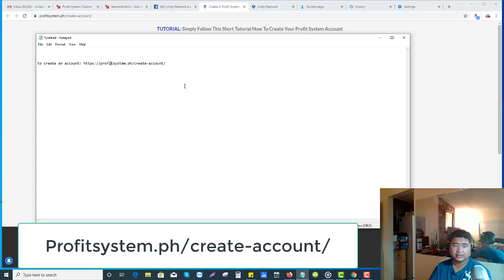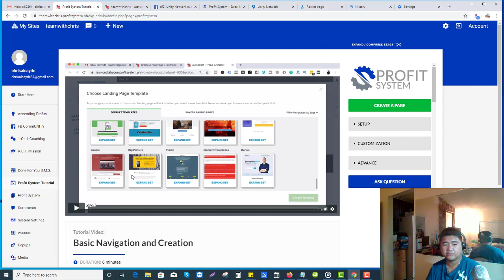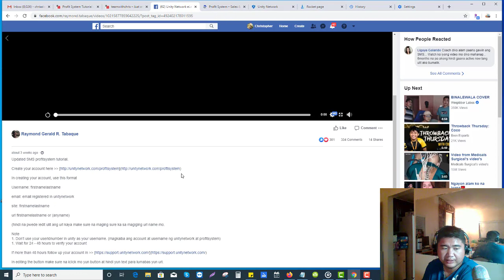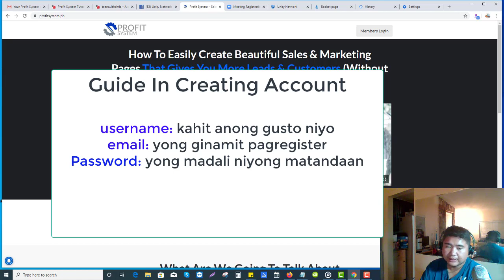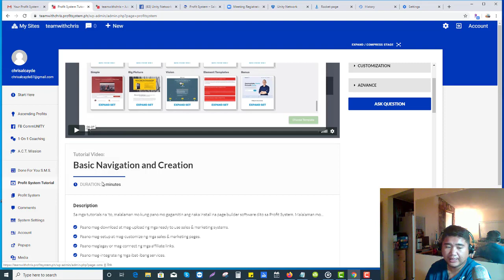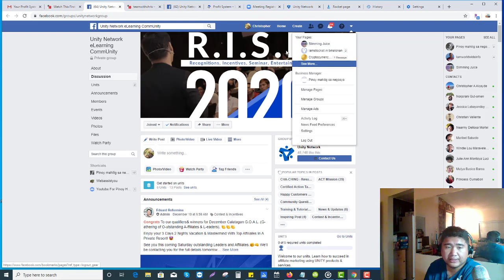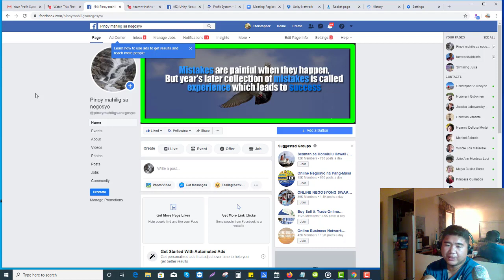Paano Gumawa ng Account sa Profit System Step by step Tutorial Tagalog